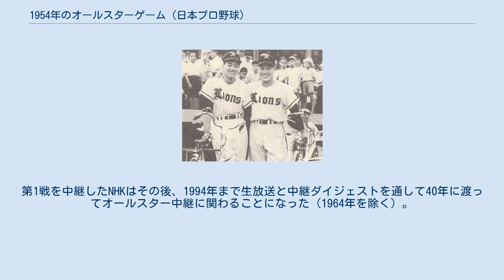1954年のオールスターゲーム (日本プロ野球)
各年のオールスターゲーム_(日本プロ野球)
1954年のオールスターゲーム (日本プロ野球) 前年、3度目の日本一を達成した読売ジャイアンツの水原茂監督が全セ（オールセントラル・リーグ）を率い、パ・リーグ3連覇を達成した南海ホークスの山本一人監督が全パ（オールパシフィック・リーグ）を率いたオールスターゲーム。
前年の3試合から再び2試合に縮小された。
 第1戦、全パの捕手チャーリー・ルイス（毎日）が外国人選手として初めて球宴スタメン入りを果たした。
ルイスは現在に至るまで球宴唯一の外国人捕手である。
試合は山内一弘（全パ・毎日）、藤村富美男（全セ・阪神）、中西太（西鉄）ら強打者の本塁打が飛び出した。
第2戦はその山内が延長10回にサヨナラ打を決めている。
 オールスターゲームでの西村貞朗と中西太（両選手とも西鉄ライオンズ） セ : 大友（巨）、●長谷川（広）、杉下（中）－広田（巨）、野口明（中） パ : 梶本隆（急）、○西村（西）、荒巻（毎）－ルイス（毎） 勝：西村（1勝） 敗：長谷川（1敗） 本塁打: セ – 藤村富（神）1号（ソロ・荒巻） パ – 山内（毎）1号（ソロ・大友）、中西（西）1号（2ラン・長谷川） 審判：球審…二出川（パ）、塁審…金政（セ）・横沢三（パ）・島（セ）、外審…上田（パ）・杉村（セ） 試合時間：2時間3分 オーダー （延長10回） セ : 別所（巨）、権藤（洋）、松山（広）、●金田（国）－広田、徳網 パ : 柚木（南）、河村（西）、米川（東）、○田中（近）－ルイス 勝：田中（1勝） 敗：金田（1敗） 審判：球審…島（セ）、塁審…横沢三（パ）・杉村（セ）・二出川（パ）、外審…金政（セ）・上田（パ） 試合時間：2時間26分 オーダー この年からオールスターゲームのテレビ中継が始まった。
第1戦を中継したNHKはその後、1994年まで生放送と中継ダイジェストを通して40年に渡ってオールスター中継に関わることになった（1964年を除く）。